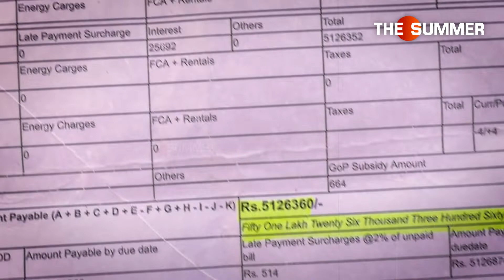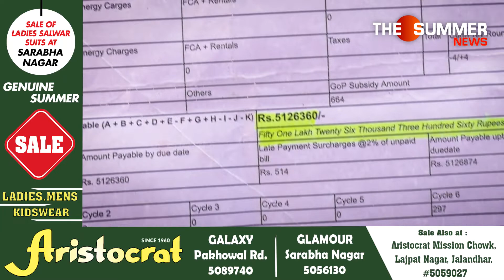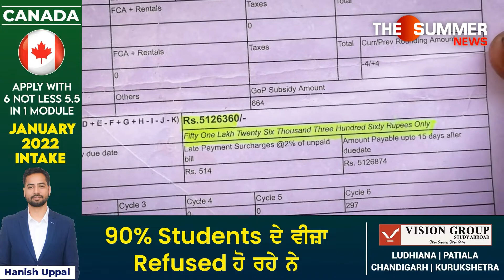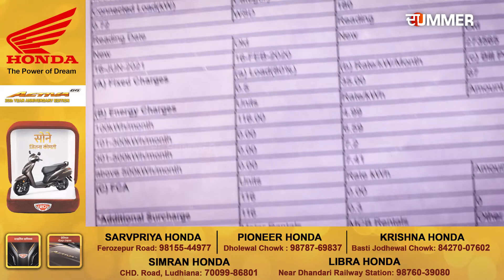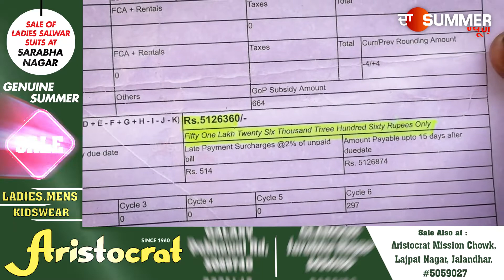3 ਰੁਪਏ ਬਿਜਲੀ ਦਾ ਹੋਕਾ ਦੇਣ ਵਾਲਿਆਂ ਨੇ ਗਰੀਬ ਨੂੰ ਭੇਜ ਦਿੱਤਾ 51 ਲੱਖ ਦਾ ਬਿੱਲ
3 ਰੁਪਏ ਬਿਜਲੀ ਦਾ ਹੋਕਾ ਦੇਣ ਵਾਲਿਆਂ ਨੇ ਗਰੀਬ ਨੂੰ ਭੇਜ ਦਿੱਤਾ 51 ਲੱਖ ਦਾ ਬਿੱਲ